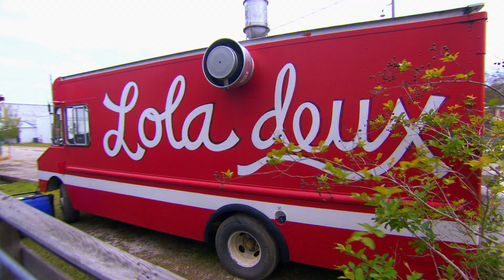Lola Deux - Eat St. Season 5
Join us curb side in New Orleans, Louisiana for savoury southern style sandwiches at the Lola Deux truck! Locals love their the Hot Mess featuring housemade pimento cheese, baked ham and creole mayonnaise.